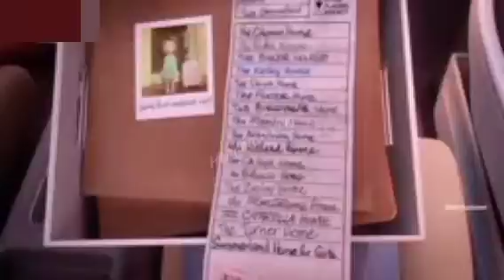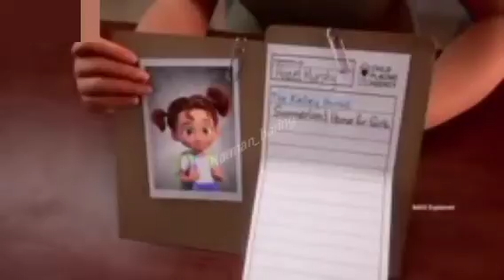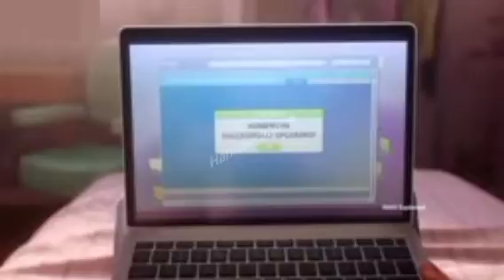Luck (2022) filmexplained in hindi